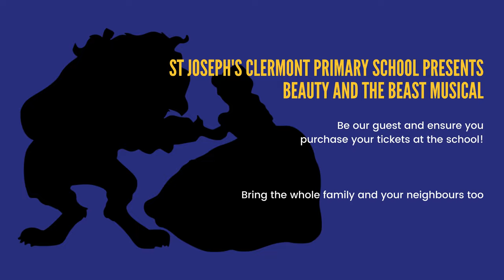Beauty and the Beast Trailer - St Joseph's Primary School Clermont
Be our guest, be our guest, and put our creative talents to the test!

Join us for magical performances from St Joseph's Clermont students singing and dancing the journey of Belle, Beast, Gaston and many more enchanted characters.

Tickets are available only through St Joseph's Primary School Clermont.

Sessions: Friday, 9 September 2022 and Saturday, 10 September 2022